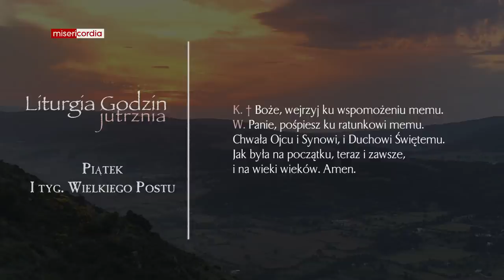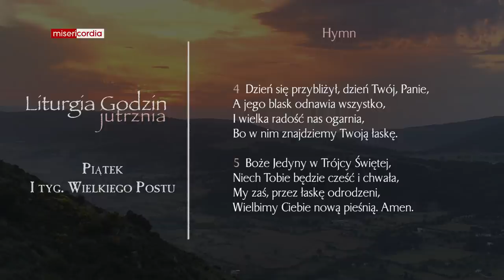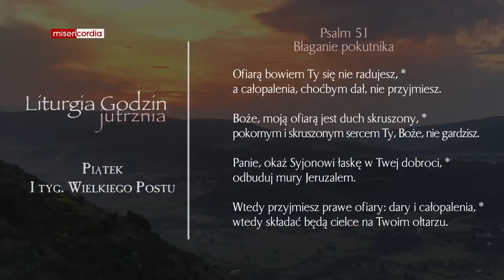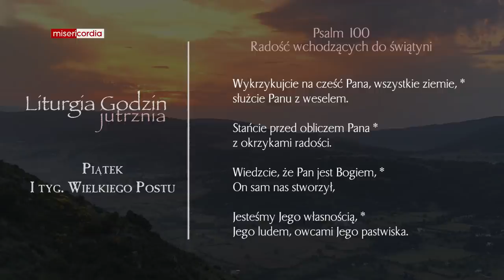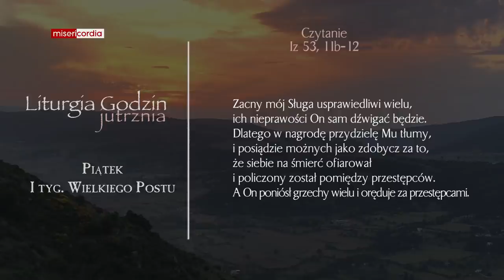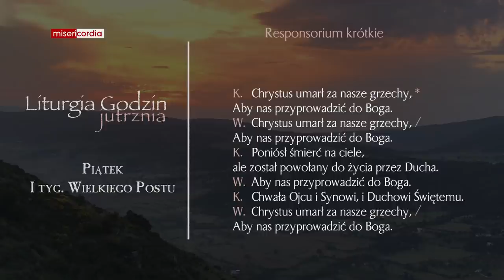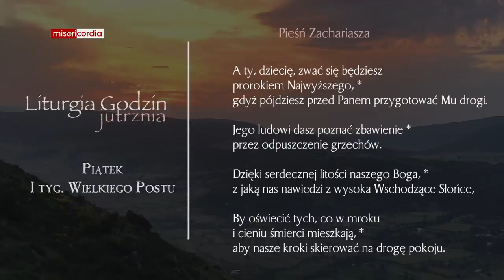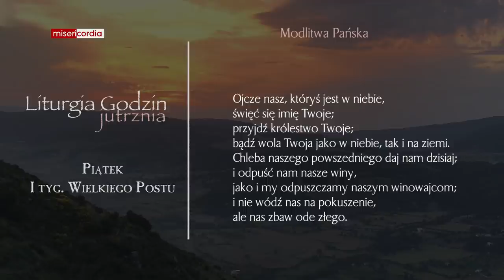Liturgia Godzin | Jutrznia | Piątek, I tyg. Wielkiego Postu